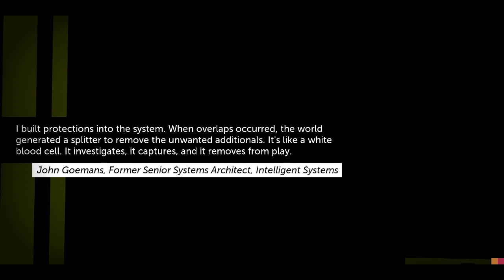Thomas Was Alone - LAURA!!!